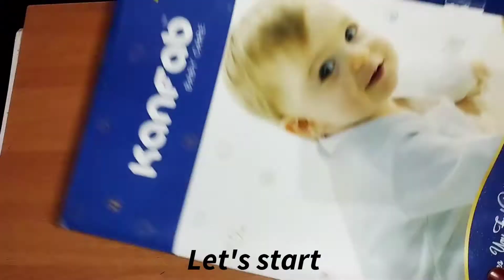DIY Wall Decor Painting/Best out of Waste/stencil Art/live,love and laugh words